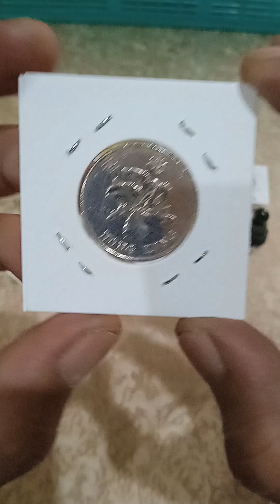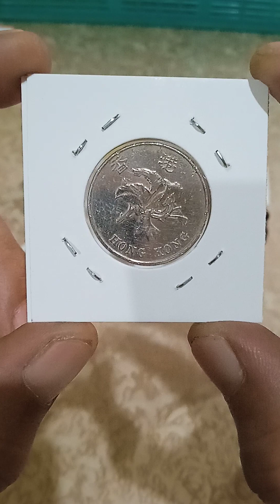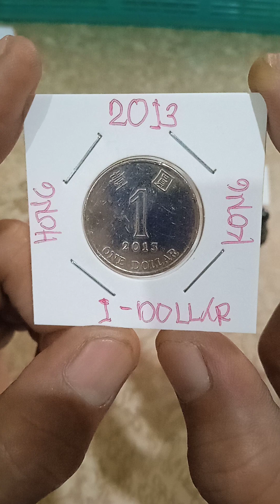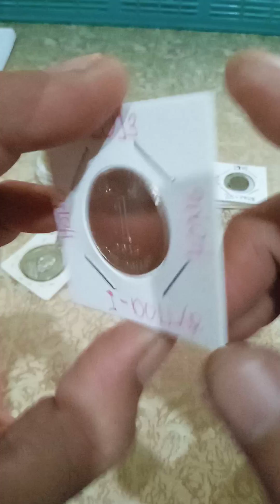Hong Kong coins(1-dollar years (2013) Baka mayron Ka vlog